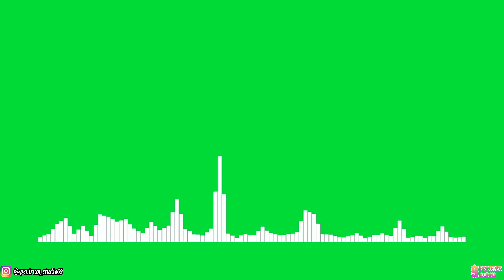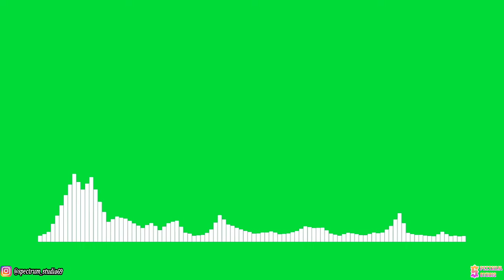Tobu - Sound of Goodbye [NCS Release] | Line Spectrum Green Screen